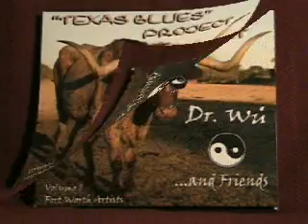Note for Note the Best Texas Blues CD Around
When you put great Texas blues musicians together with fantastic blues songs. The result is the best Texas Blues Album I have owned in many years. After hearing the CD you will have a true appreciation for these musicians mastered craft. This "Texas Blues Project" Dr Wu CD made me member of Dr. WU nation and I need to know where can I get more?